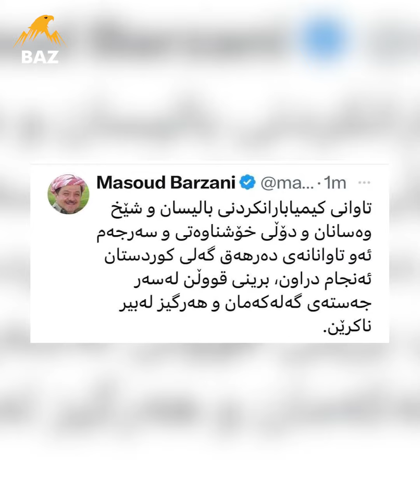خانەنشینانی سلێمانی بێ جەژن دەکرێن.